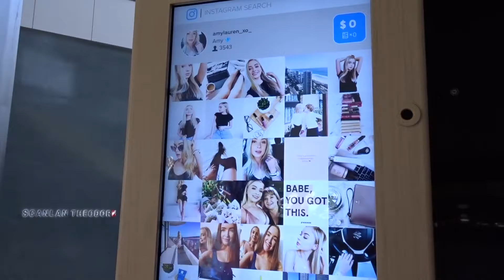How many times a day do we get hit on!?